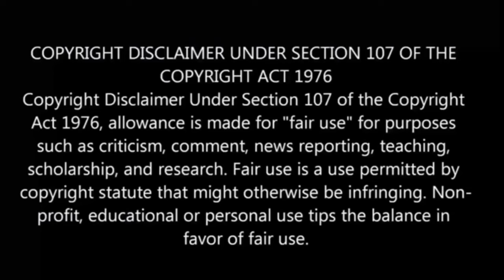⌚The Master Of Killing Time பகுதி- 9 தமிழ் விளக்கம் | Story Explain Tamil | Anime boy